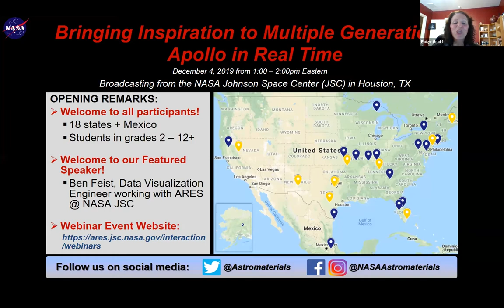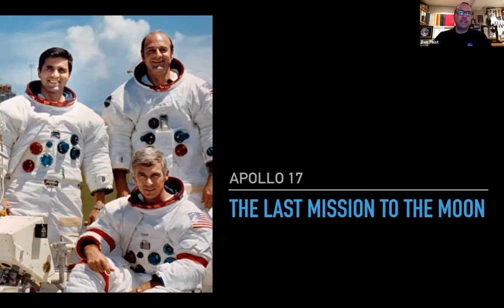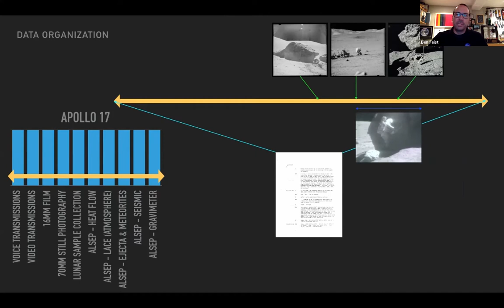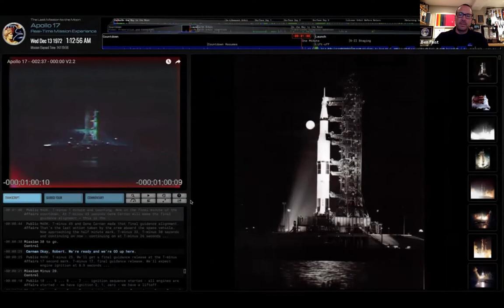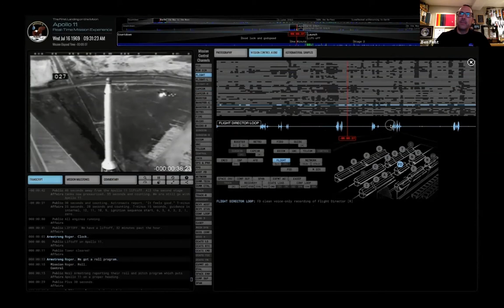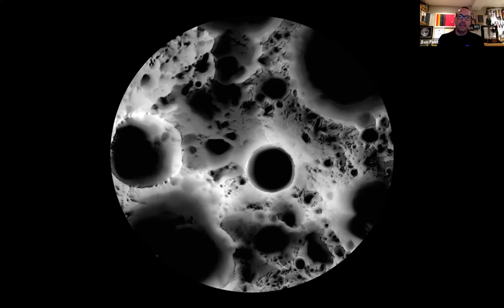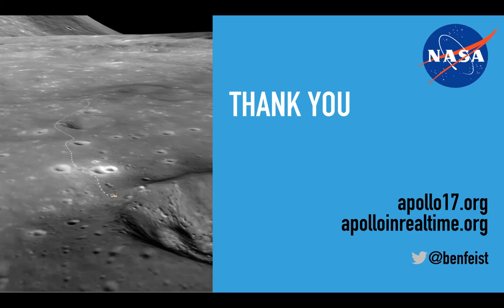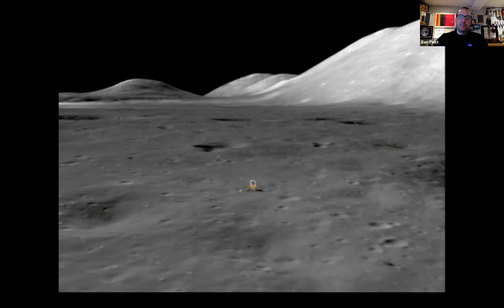Bringing Inspiration to Multiple Generations: Apollo in Real Time (Webinar Archive - classrooms)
Webinar archive entitled, “Bringing Inspiration to Multiple Generations:  Apollo in Real Time” featuring Ben Feist, a Data Visualization Software Engineer working with our NASA Astromaterials Research & Exploration Science (ARES) Division at the NASA Johnson Space Center. (Live webinar for educator-led student groups held on 12/4/19).